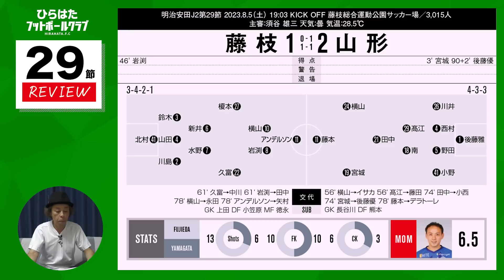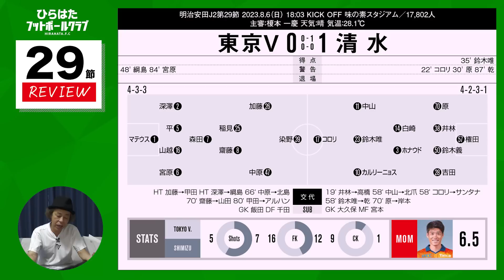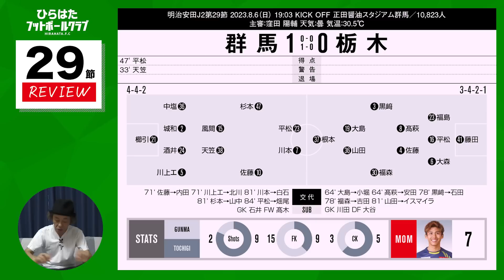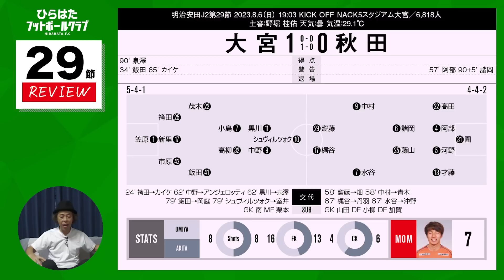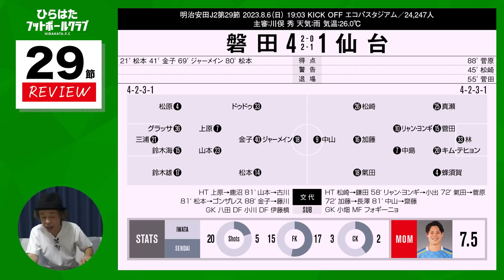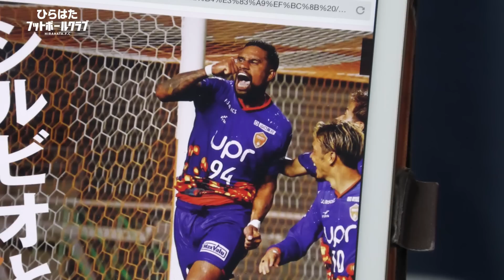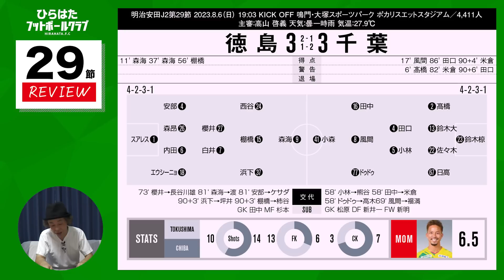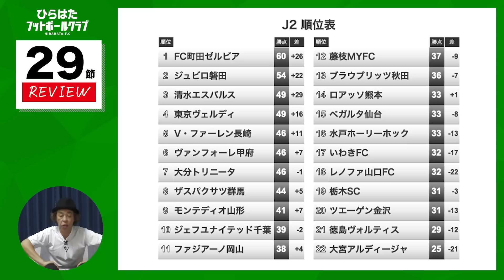【J2第29節レビュー】９戦不敗の群馬、北関東を制する！